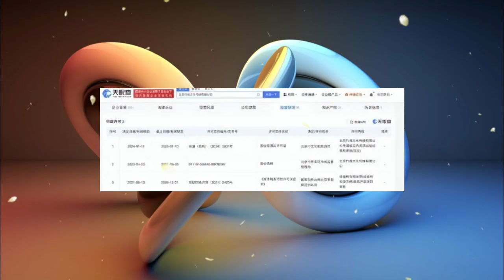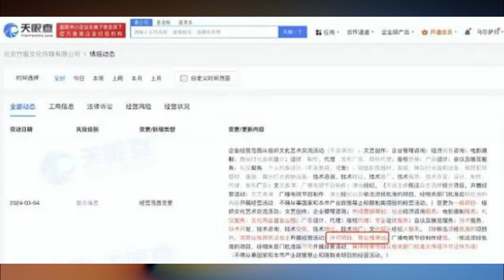Xiao Zhan has added film shooting services. Can he transform from a movie star to a behind-the-scene